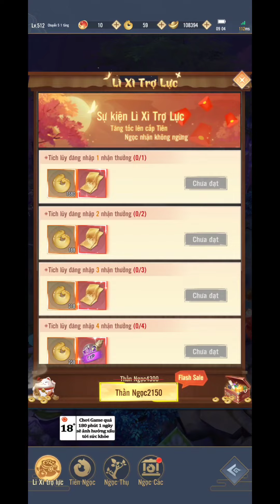Nạp SV6 có thể tăng bao nhiêu lực chiến và lever ( Ngày 27 ) - Thần Vương Chi Mộng